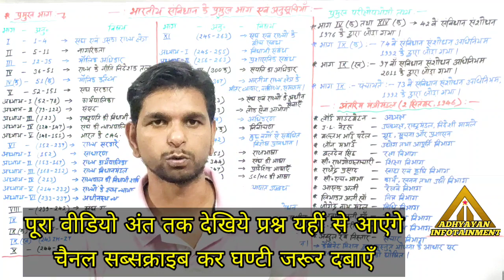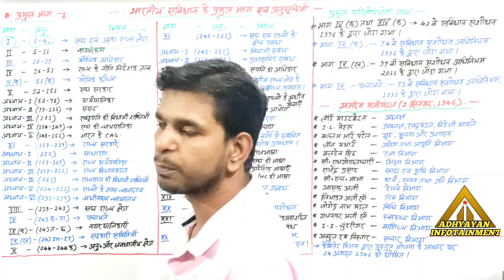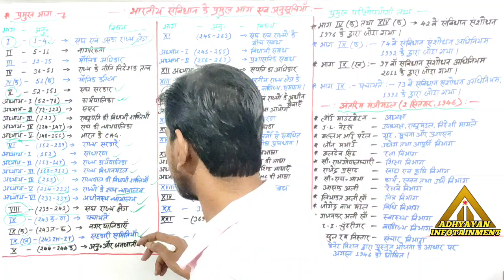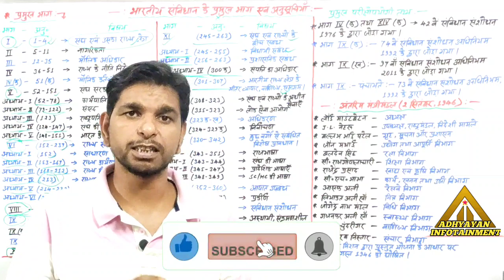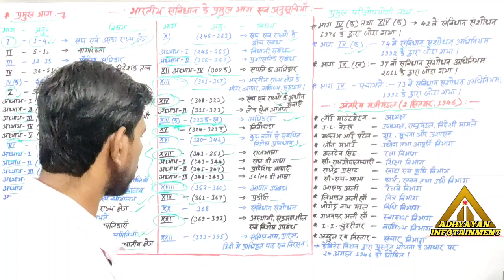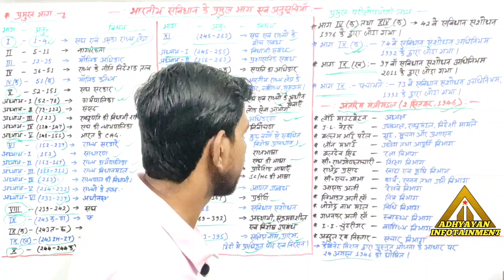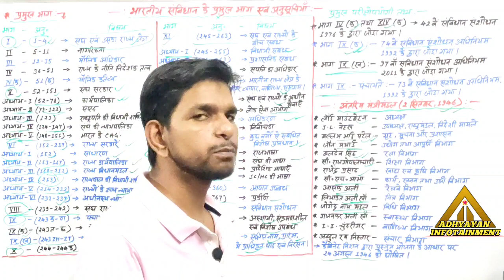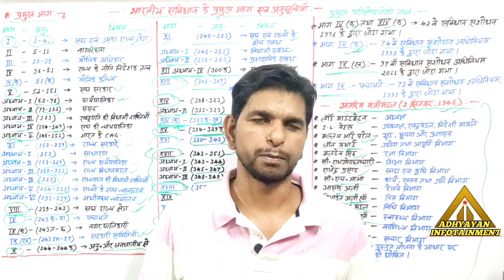भारतीय संविधान के प्रमुख भाग एवं अंतरिम सरकार का मंत्रिमंडल (यहाँ से प्रश्न आने तय हैं)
भारतीय संविधान के प्रमुख भाग एवं
 अंतरिम सरकार का मंत्रिमंडल
(यहाँ से प्रश्न आने तय हैं)

किसी भी किताब से प्रश्न बनाकर देखिये,

स्त्रोत- लक्ष्मीकांत, दृष्टि नोट्स, परीक्षावाणी

UPSC/PCS तथा सभी प्रतियोगिता परीक्षाओं के लिए महत्वपूर्ण।

केवल 100 रुपए प्रति माह (GS+CA)
केवल 50 रुपए प्रति माह (only CA)

सूचना (Best Offer in lockdown)
दृष्टि UPSC नोट्स PDF -
इतिहास, भूगोल, अर्थव्यवस्था, राजव्यवस्था, पर्यावरण, अंतरराष्ट्रीय संबंध, समाज, आंतरिक सुरक्षा, विज्ञान एवं तकनीकी, नीतिशास्त्र (PT + MAINS सभी विषयों के pdf)
मात्र ₹3000 (असल मूल्य- ₹17500)

दृष्टि BPSC नोट्स PDF -
GS सभी विषय, हिंदी, स्टेटिस्टिक्स (PT + MAINS)
मात्र ₹2500 (असल मूल्य - 10000)

करेंट अफेयर्स (मेरे द्वारा बनाये गए PDF) जनवरी 2020 से अब तक के नोट्स - मात्र ₹50/माह

दृष्टि इतिहास वैकल्पिक नोट्स pdf -
मात्र ₹2000 (असल मूल्य - ₹6000)

दृष्टि CSAT नोट्स PDF -
मात्र ₹1500 (असल मूल्य- ₹5000)

BPSC 66th की सम्पूर्ण तैयारी के लिए ध्यान दें -

1. BPSC SPECIAL BATCH 01 अगस्त से शुरू (whatsapp/telegram पर)
शुल्क - ₹2500
इसमें मिलेंगे Drishti DLP Notes (सभी विषयों के) + बिहार विशेष नोट्स + करेंट अफेयर्स + टेस्ट सीरीज

सिर्फ 50 छात्र शामिल होंगे जुड़ने के लिए Whatsapp करें 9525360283 पर।

2. हमारे youtube चैनल पर BPSC के लिए बिहार स्पेशल वीडियो सीरीज शुरू कर रहा हूँ,  (पूर्णतया निःशुल्क)